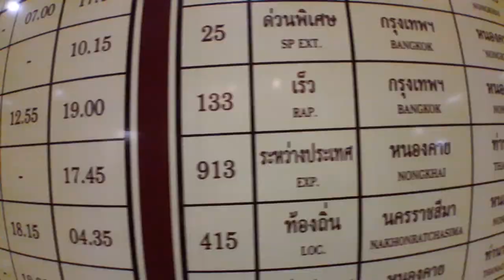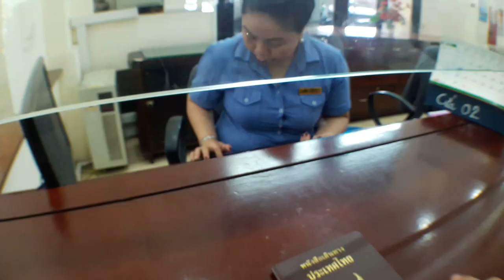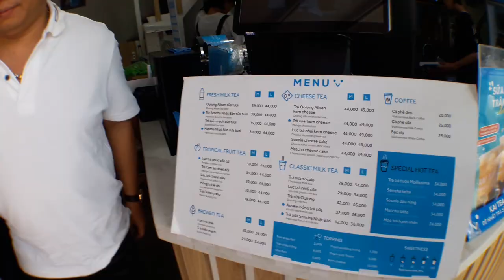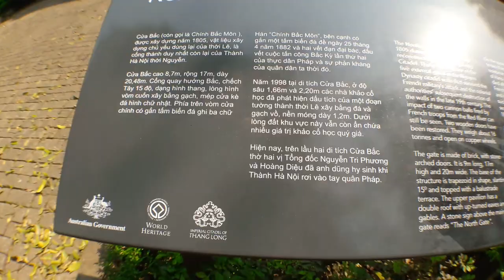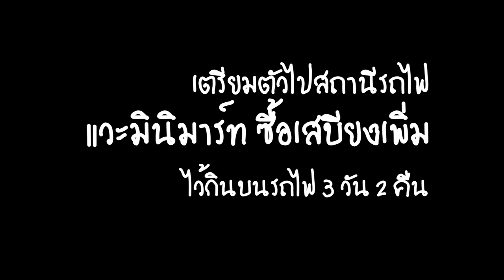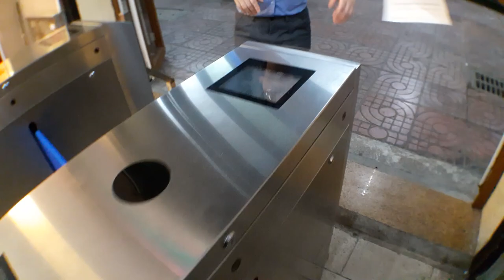เที่ยวรถไฟไปเวียดนาม 8,500 : ทริปงบนิดเวลาน้อย [EP.3/4] ตะลอนเมืองฮานอย